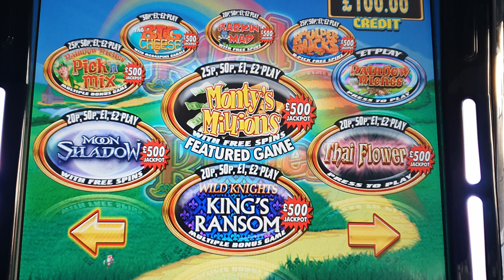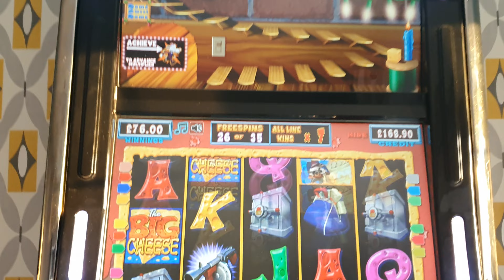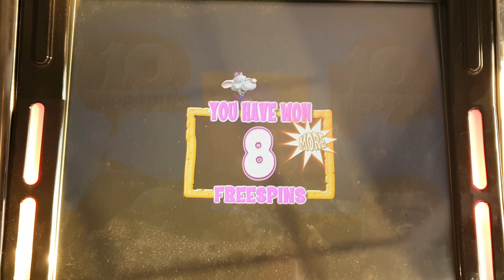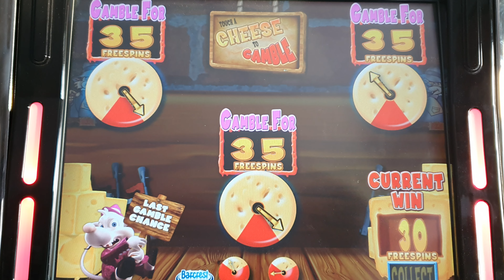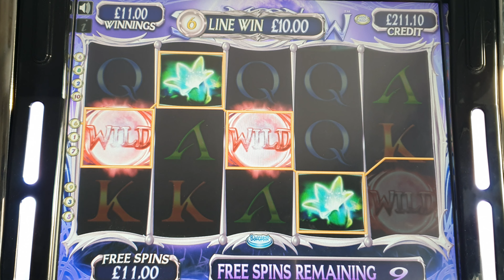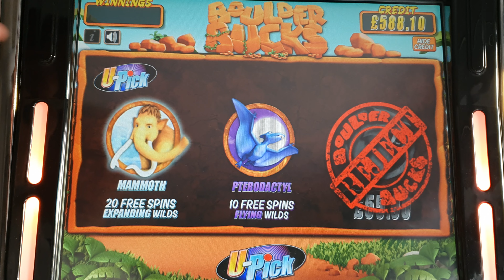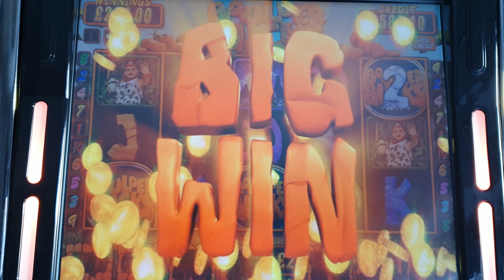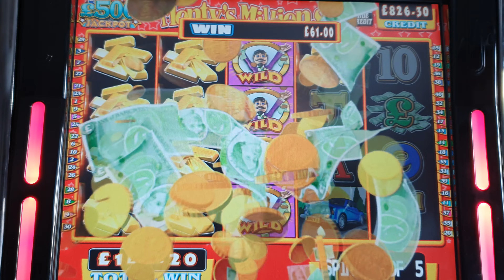EPIC SLOT SESSION FROM START TO FINISH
This is an EPIC slot session from start to finish! Watch as syko plays through a big jackpot and hits some big wins!

In this video, syko plays through an EPIC slot session and hits some big wins! This session is full of excitement and Jackpots, so make sure you watch it from start to finish!